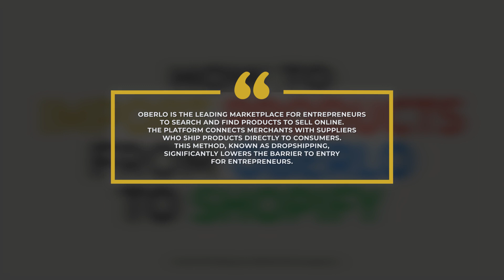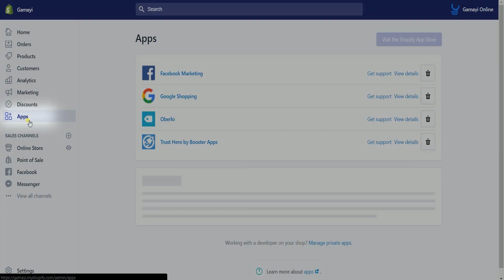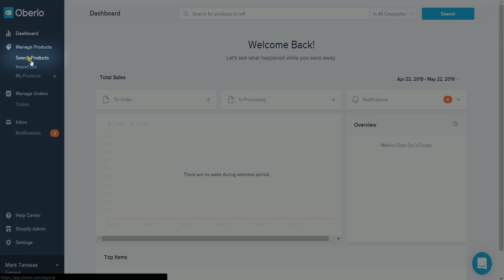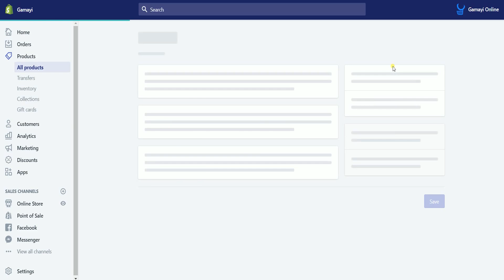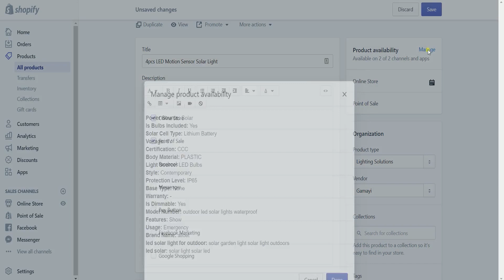How to Import Products from Oberlo to Shopify -- E-commerce Tutorials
📰 SELLER'S POST (Daily E-commerce Newsletter)

Welcome to "E-commerce Tutorials" by Seller's Choice!

Oberlo has helped thousands of sellers worldwide and has made a big impact on the dropshipping business. Oberlo is the leading marketplace for entrepreneurs to search and find products to sell online. The platform connects merchants with suppliers who ship products directly to consumers.